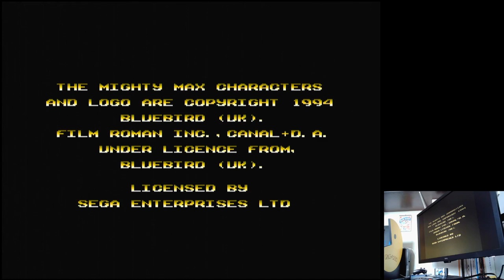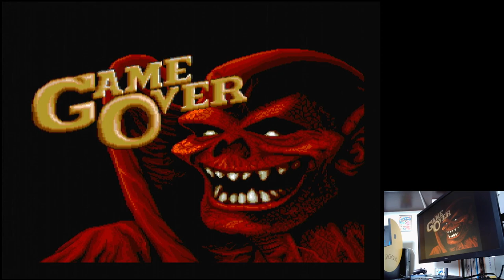The Adventures of Mighty Max Easy Sega Mega Drive Genesis Original hardware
The Adventures of Mighty Max
Easy